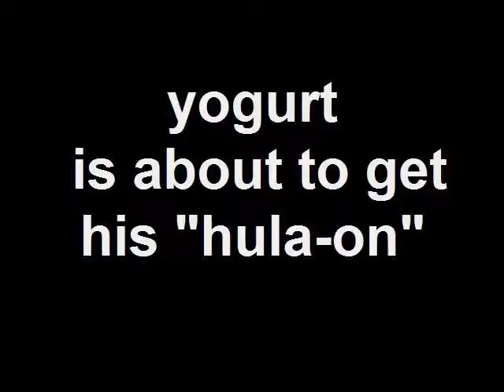yogurt is about to get his hula on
i decided to implement this into my dry land training regimen, it's good for that  little extra core strength that can help you stick those landings!